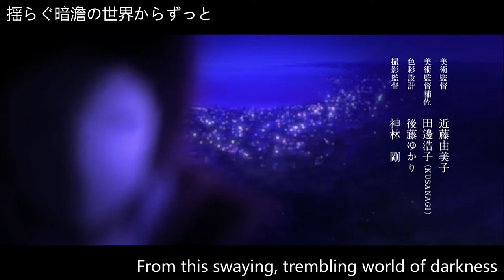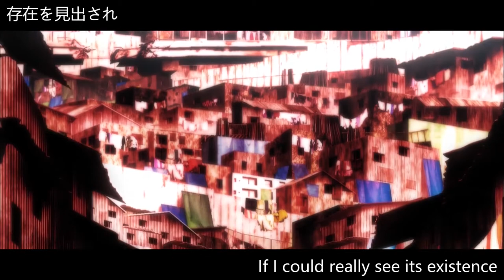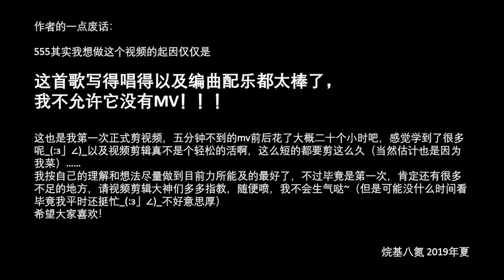Akutagawa Character Song MV - 揺らぐ暗澹の世界から Japanese & English Lyrics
This song is sooooooo great! From composition to lyric to singing to orchestration, they're all so perfect! I just can not allow this song to has no mv!
So I made this music video by myself. First-time video-editing, open to all suggestions!! XD

Song:
「揺らぐ暗澹の世界から」
(From this swaying, trembling dark word)
Sung by:
小野 賢章
Ono Kensho

Translation: Mostly by myself but I also used translation posted on this website as reference I wanted to use it directly at the beginning but I just couldn't help to change some phrases and so on... But I'm not an Japanese expert, so some translations may not be very good. please let me know if you think any part of the lyric can be translated in a better way, I'll be happy to change it! (if I can edit the video after I post it...)

Update: 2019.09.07 I updated the clips and deleted the original uploaded video and uploaded again. Hope you enjoy the new version!